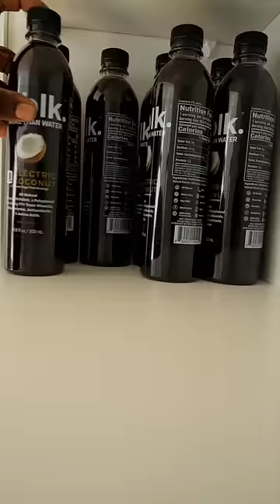What Does BLK Water Taste Like!? | RESTOCK